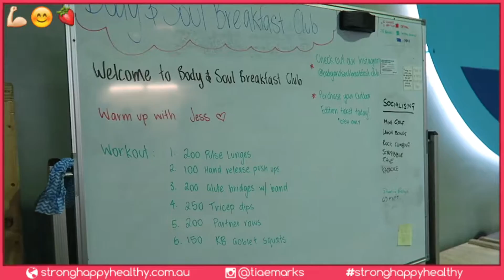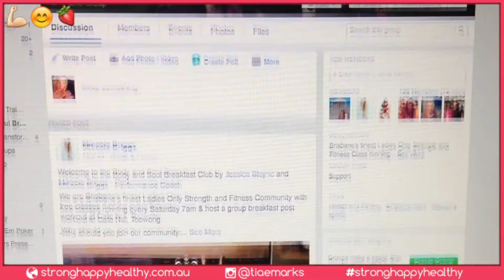Issue #14 The Body & Soul Breakfast Club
Strong, Happy & Heathy had the opportunity to get an inside look into the Body & Soul breakfast club movement for the Issue #14 Feature.

Tiae Marks sat down with Jessica Stojnic and Mikaela Biggs the ladies behind the body and soul club  at Ascension Performance Labs in Brisbane, Australia.

Show some Social Love